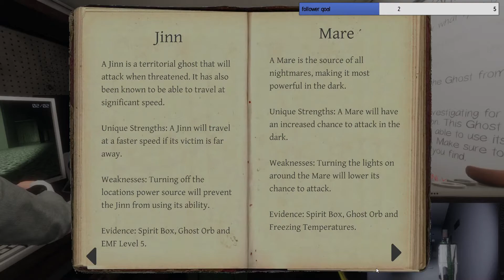Ghost Hunting Is Not Pog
Me and my friend hunt ghosts